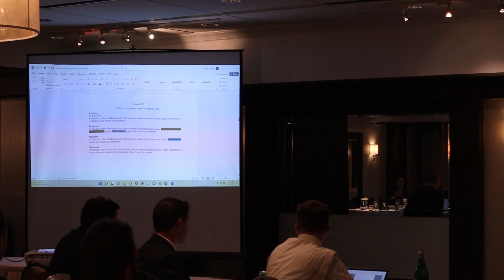Part 5: Platform Committee Report